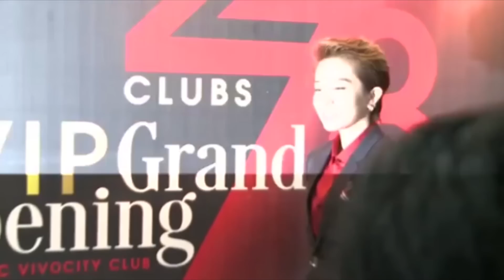►║ GilenChi moments (Gil Lê - Chi Pu)║ Dạ tiệc VIP giới thiệu CLB California Vivo City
GilenChi , Gil Lê , Chi Pu
4 phút đầu tiên chủ yếu dành cho việc phô diễn góc mặt đẹp của 2 bạn trẻ, 2 phút còn lại mới là những khoảnh khắc đáng yêu =)) .Sau khi làm xong video này, công phu "nhìn bóng đoán người" và mức độ kiên nhẫn của mình đã được nâng lên một tầm cao mới.